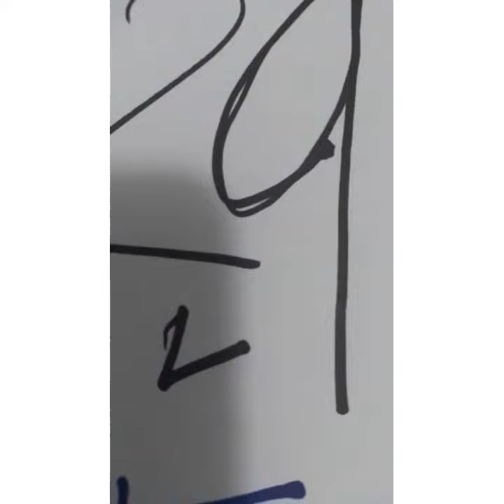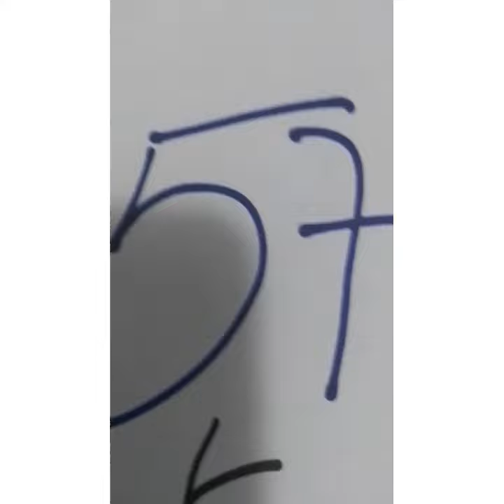Boul Cho 🔥 Pou tiraj 1/12/2021 bingazo 6️⃣2️⃣💯5️⃣0️⃣ VIP 🔥1️⃣4️⃣6️⃣2️⃣3️⃣1️⃣💯🔥